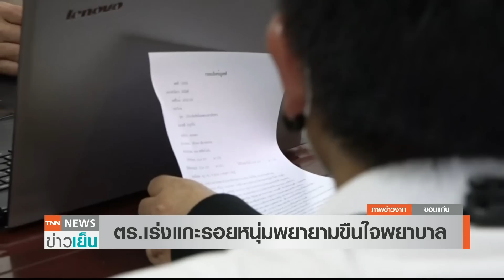มอบตัวแล้ว! "หนุ่มหื่น" พยายามขืนใจพยาบาล | TNN ข่าวเย็น | 06-07-20